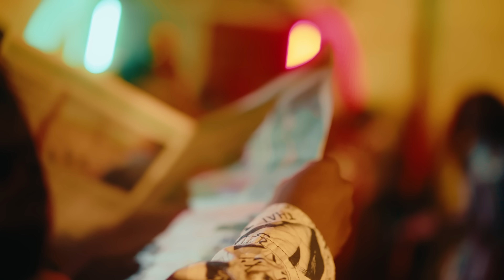FEMI ONE - B.A (OFFICIAL VIDEO)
Kaka Empire 2024 presentation
Audio Produced by Jegede for Kaka Empire Studios
Video Directed By Steve Mugo from Ambition Media House
Femi One Styled by Aziza
Choreographer by Cindy Were
Femi One make-up by Vc_glam
Hair @Elly_thebarber

Femi One appears courtesy of Kaka Empire and Kaka Empire management.